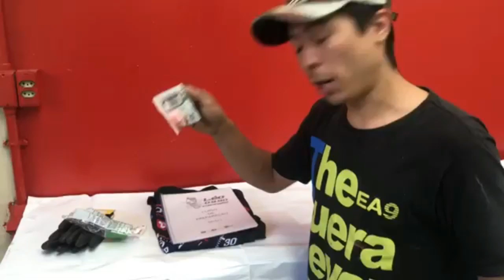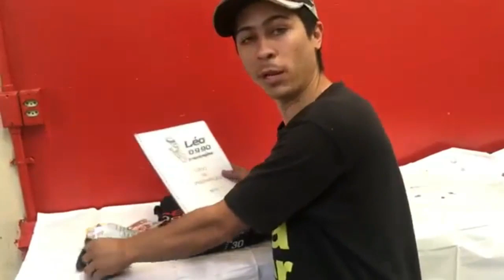CURSO DE PREPARAÇÃO COMPLETO + BÔNUS ( GARANTA SUA VAGA) !!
ENDEREÇO DA OFICINA : RUA DOMINGOS POLICASTRO N 214 BOTUCATU  (SP)

NAO ESQUECE DE DEIXAR AQUELE LIKE... TMJ!!